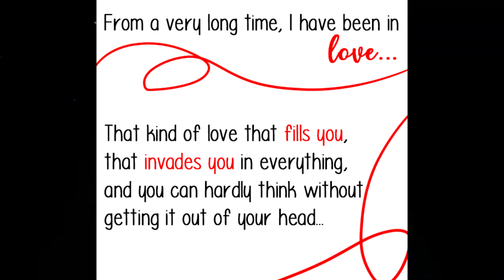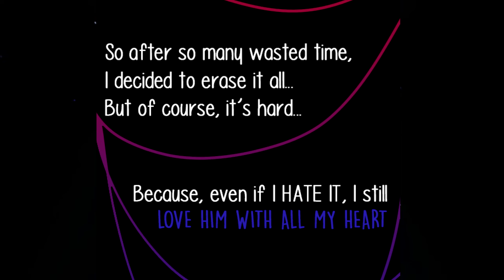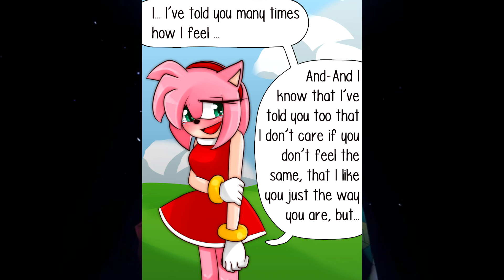Amy rose getting CLAPPED | Sonamy Comic dub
In this collection of such awesome and amazing and fantastic comic dubs produced and directed and voice acted by the team over at the dubber from venus brings you an amazing set of comic dubs for your viewing enjoyment!